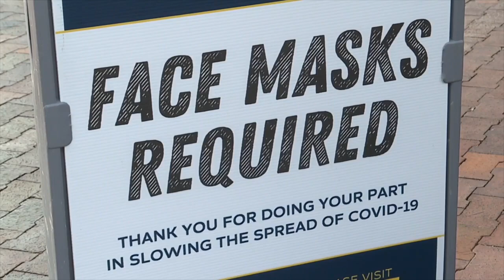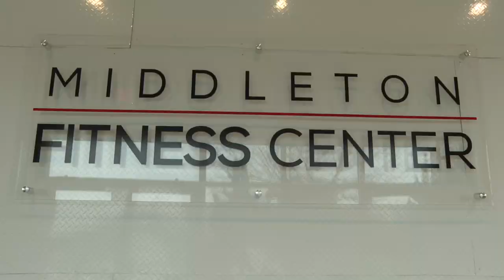A principled stand. We talk to the Middleton gym owner who stood up to the state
A gym owner in Middleton looks back at his principled stand to take on the state during the lock-downs over Coronavirus.